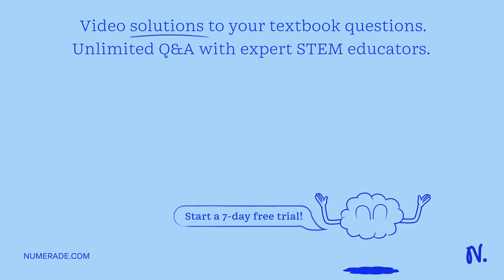The maximum peak to peak voltage of an AM wire is 24 mV and the minimum peak to peak voltage is 8 m…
The maximum peak to peak voltage of an AM wire is 24 mV and the minimum peak to peak voltage is 8 mV. The modulation factor is (a) 10